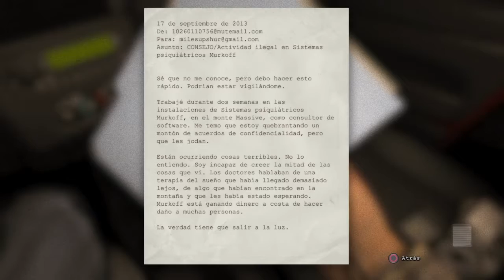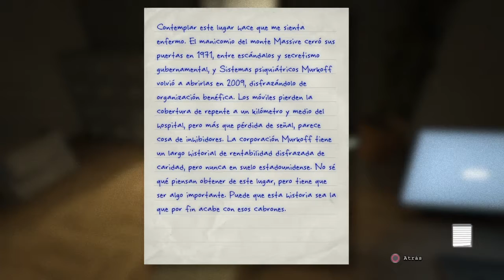EL PINSHE GORDO|OUTLAST #1